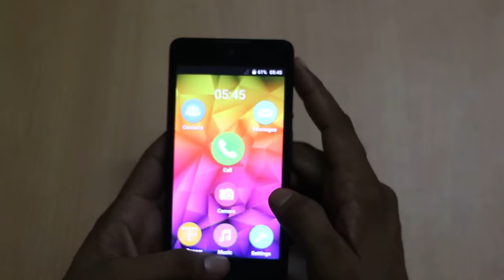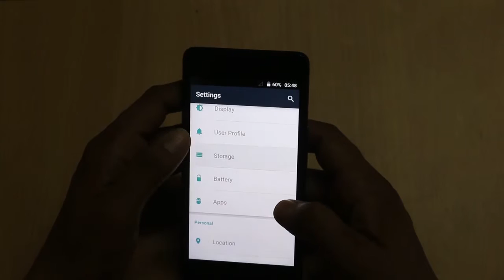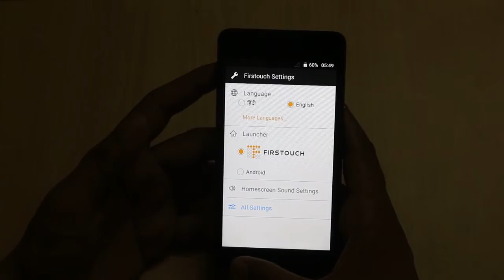Micromax Canvas Selfie 2 First Impression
Micromax launched the Canvas Selfie 2 in India at a price tag of Rs. 5,999 and in previous video I unboxed the Canvas Selfie 2. In this video I'm sharing first impression I had with Canvas Selfie 2.